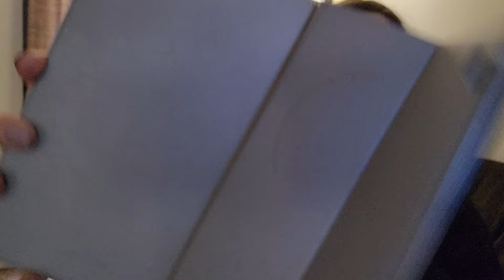Heart-Pounding Experience: Abby in a Smoke-Filled Room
Watch as one subscriber describes his heart-pounding vision of being in a smoke-filled room with Me. This video captures the intensity of the encounter he envisions and I share with you the photo of what this encounter would look like . Don't miss out!